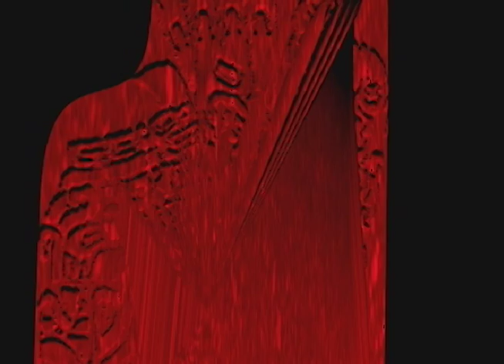DIOSES de CHAVIN HUÁNTAR - Encarnados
Alguna vez te preguntaste como lucían los dioses de Chavín de Huantar?]
Que aspecto tenía bajo los efectos alucinógenos?
Y que serían capaces de hacer si estos exisiteran?

Esta, es mi visión representando a los Dioses como se vieran si fuesen de carne y hueso en nuestra dimensión.
Los dioses mostrados aquí son:
El Dios Sonriente (del lanzón monolítico)
Una entidad ictiomorfa (de la estela de yauya)
Posiblemente Wiracocha (de la estela de Raymondi)
Una entidad reptiliana (Del obelisco Tello)